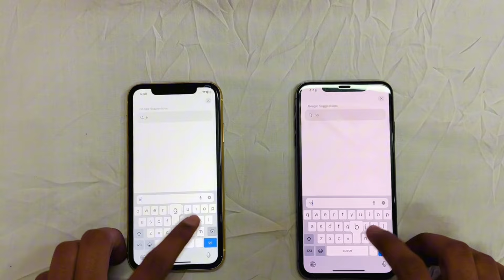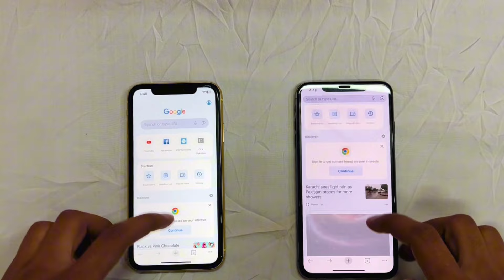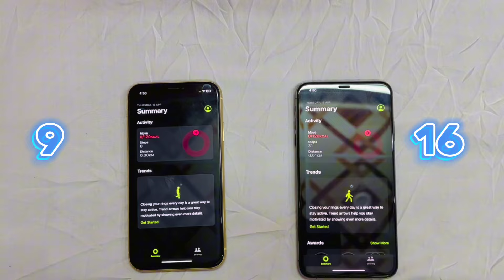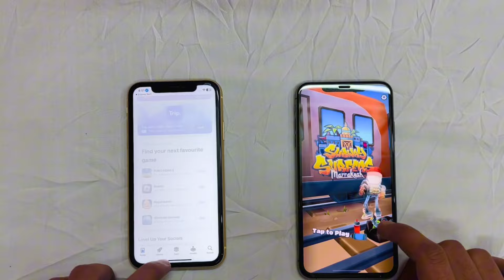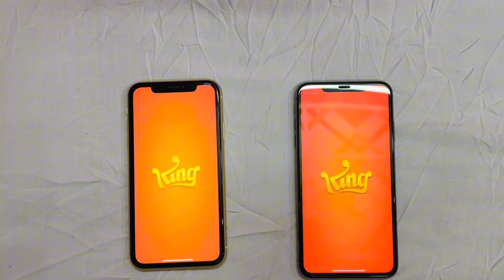Exclusive:iPhone XR vs iPhone XS Max Comparison and Test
Hi I am Fareed,
We upload daily Tech videos follow us for more:

The iPhone XR and XS Max are both flagship models from Apple, offering high-end features and performance. The XR is a more budget-friendly option compared to the XS Max, but both phones have their own unique strengths.

Key points to consider when comparing the iPhone XR and XS Max include:

1. Display: The XS Max has a larger 6.5-inch OLED display compared to the XR's 6.1-inch LCD display. The XS Max also has a higher resolution and better color accuracy.

2. Camera: The XS Max has a dual-camera system with telephoto lens, while the XR has a single camera. Both phones offer excellent photo quality, but the XS Max has more advanced features like Portrait Mode and Smart HDR.

3. Performance: Both phones are powered by Apple's A12 Bionic chip, which offers fast and smooth performance. The XS Max has 4GB of RAM compared to the XR's 3GB, but in everyday use, the difference may not be noticeable.

4. Design: The XS Max features a premium stainless steel frame and glass back, while the XR has an aluminum frame and glass back. The XS Max is also slightly thinner and lighter than the XR.

5. Battery life: The XR generally has better battery life compared to the XS Max, thanks to its lower resolution display and slightly larger battery capacity.

Overall, the iPhone XS Max is the more premium option with a larger display, better camera system, and more premium design. However, the iPhone XR offers excellent value for money with similar performance and features at a lower price point. Ultimately, the choice between the two will depend on your budget and priorities in terms of display size, camera quality, and design.

Music Free for listening but subscription needed  for all the platform creators ❤️

Your one like 👍 can be helpful in encouraging us for more content 😉